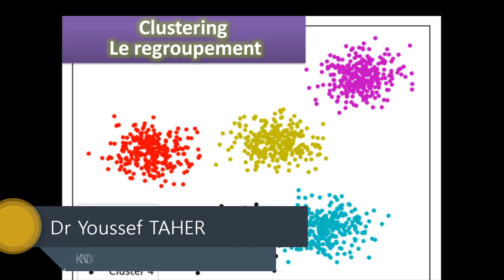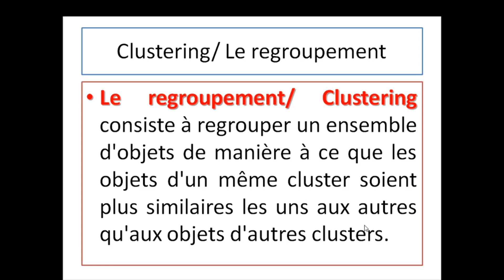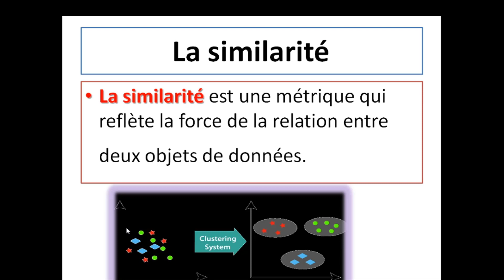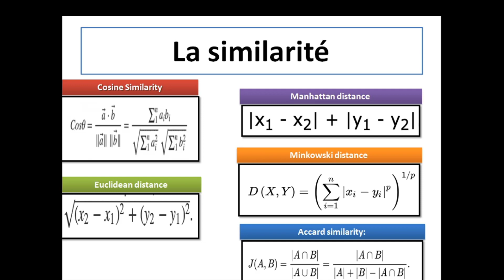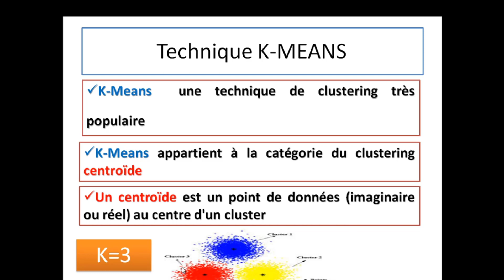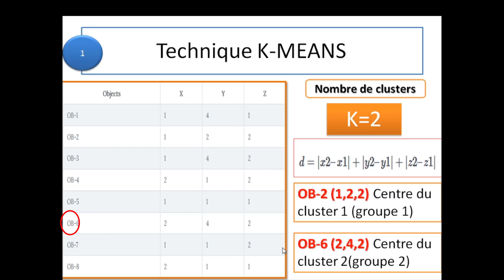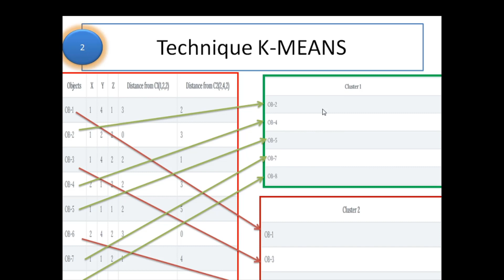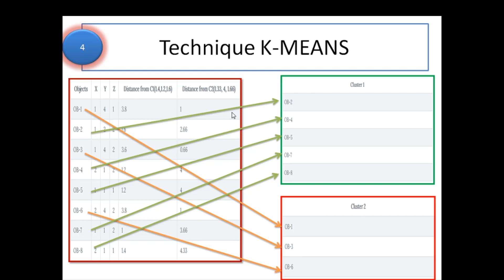Qu'est-ce que l'Analyse Cluster ? Exemple avec la méthode K-MEANS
What is Cluster Analysis? Example with K-MEANS METHOD